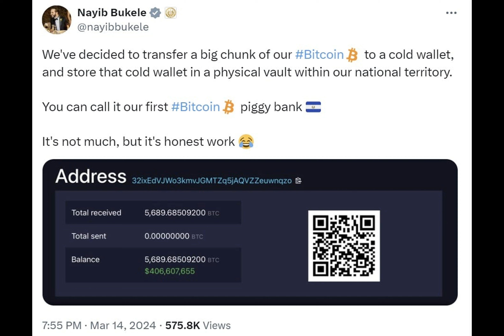El Salvador Moves ‘Big Chunk’ of Its BTC to Cold Wallet — President Bukele Says ‘Call It Our First B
Have you ever wondered what it would be like to have a personal "bitcoin piggy bank"? Well, El Salvador is giving us a glimpse into what that might look like.